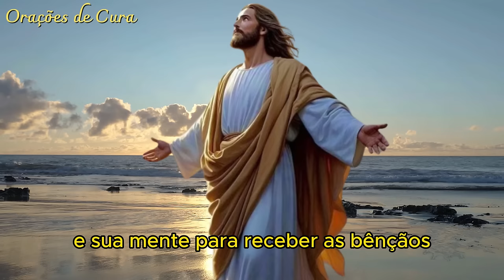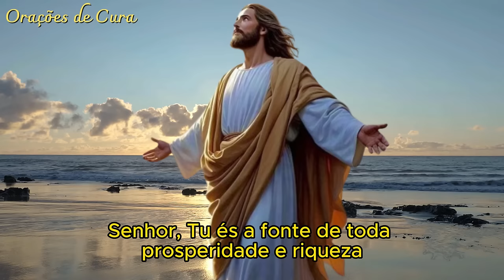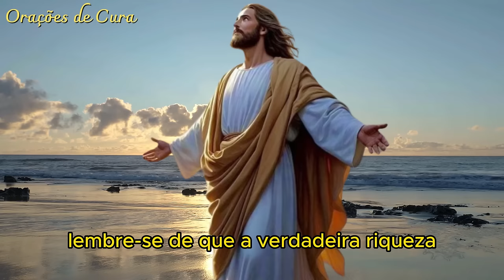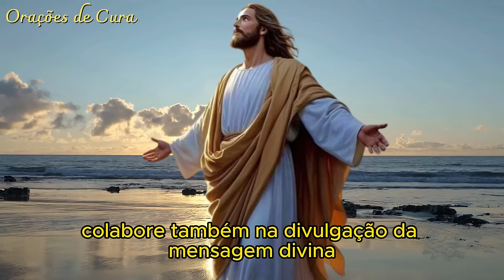ORAÇÃO DO DIA PARA ATRAIR RIQUEZA FINANCEIRA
Tema de hoje: Oração para atrair Riqueza Financeira 💰💰